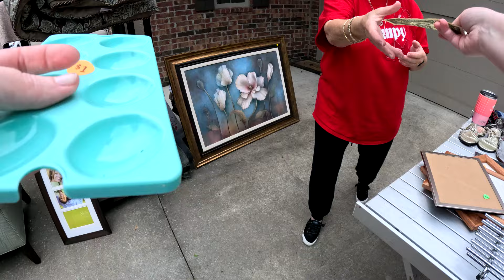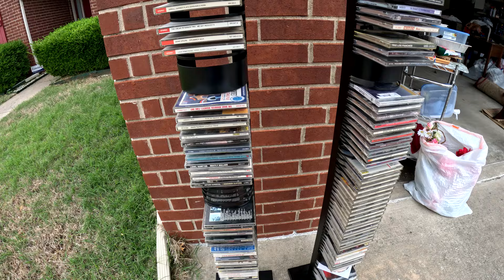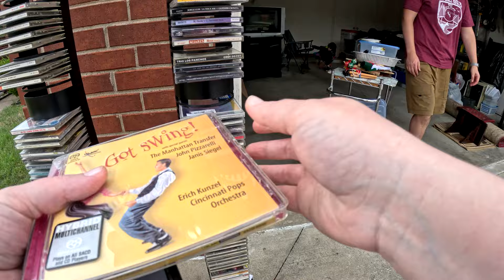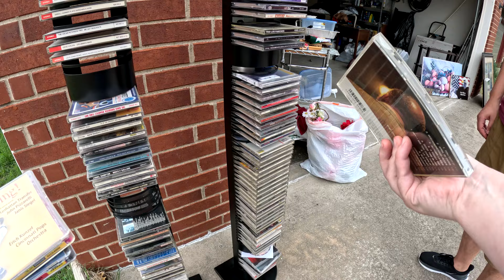Rebecca Going Solo Part 3 Towers of Profit @ Garage Sales PTOP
Parttimeokiepicker, we are a husband-and-wife combo who are excited to show our love and enjoyment of reselling. Come join us on our adventures. We will continue to bring new videos weekly. And if you happen to see something we’ve picked up in a video and would like to check it out. Visit our Ebay store @parttimeokiepicker.